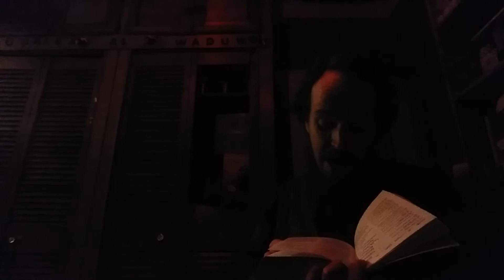The Glorious Qur'an translated by Muhammad Marmaduke Pickthall: Surah 83 Defrauding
This is my presentation of The Glorious Qur'an translated by Muhammad Marmaduke Pickthall: Surah 83 Defrauding.